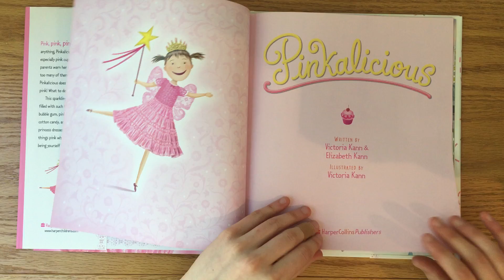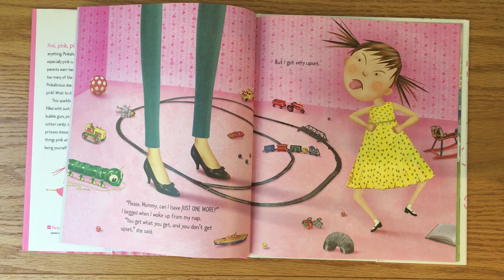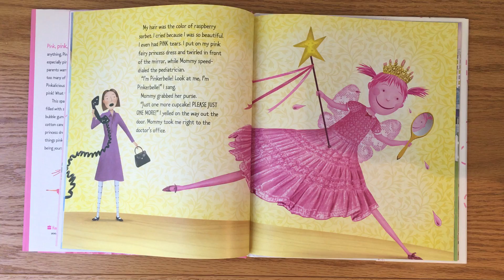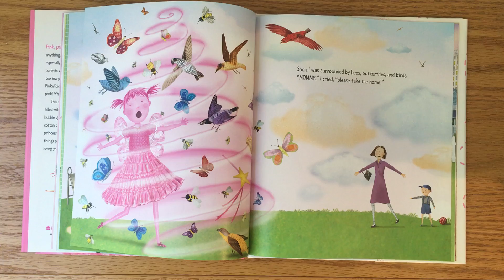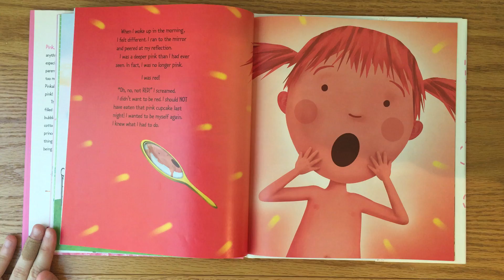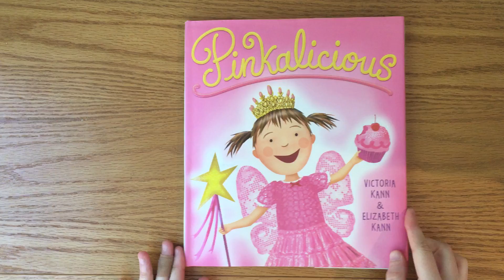Story Time With Sarah: Pinkalicious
In this video, Sarah reads aloud the picture book Pinkalicious, by Victoria and Elizabeth Kann. Enjoy!